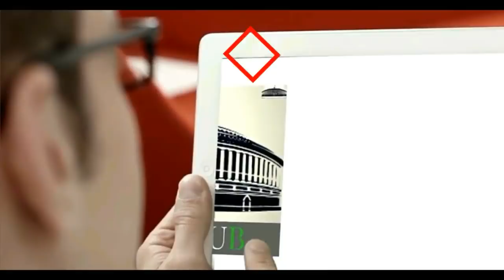भावुक हुए ज्योतिरादित्य सिंधिया, कहा- सेवा करने का नहीं मिला सौभाग्य, मेरे मन में बहुत पीड़ा है !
"ये आप विश्वास रखिए - मैं कल भी आपका था, आज भी आपका हूँ और जीवन की आखिरी सांस तक आपके बीच मे ही रहूँगा"।

मुंगावली विधानसभा क्षेत्र में बाढ़ से प्रभावित फसलों के निरीक्षण के दौरान।

प्राथमिक स्तर पर जिला प्रशासन से आग्रह करता हूँ कि बाढ़ से प्रभावित किसानों की फसलों का सर्वे कराया जाए और यथास्थिति से वाकिफ होकर किसानों को सहायता राशि दिलवाई जाए।

"आज मैं स्वयं मुख्यमंत्री जी से मिलकर मांग करूँगा कि बीमा की राशि भी जल्द से जल्द किसानों को दी जाए"।

"मैंने सदैव कहा है कि सुख के समय मे, मैं आपके बीच रहूँ या न रहूँ, लेकिन खुदा न करे क्षेत्र में कोई विपत्ति आये तब सिंधिया परिवार का मुखिया होने के नाते आपके बीच सदैव खड़ा रहूंगाI इस क्षेत्र से मेरा एक विशेष लगाव हैIआपकी हर पीड़ा को सुनना मेरा कर्तव्य ही नही मेरा धर्म भी है"।

.इस अतिवृष्टि में मैं आपके बीच मप्र शासन के राजस्व मंत्री को आपके बीच लाया हूँ ताकि वो आपकी समस्याओं को सीधे देखकर आपके लिए हर सम्भव सहायता उपलब्ध करवाए"।

ज्योतिरादित्य सिंधिया ने मुंगावली विधानसभा क्षेत्र में बाढ़ से प्रभावित फसलों का निरक्षण किया ! | भावुक हुए ज्योतिरादित्य सिंधिया, कहा- सेवा करने का नहीं मिला सौभाग्य, मेरे मन में बहुत पीड़ा है !

अशोकनगर जिले के मुंगावली विधानसभा क्षेत्र के मधुखेड़ी, किरौला, सेमरखेड़ी, नितार, डिचरी, संबलखेड़ा, गांव में आज बाढ़ से प्रभावित फसलों का निरीक्षण किया। अधिकारियों को निर्देशित किया कि एक एक किसान के फसल नुकसानी का शतप्रतिशत सर्वे सर्वोच्च प्राथमिकता से कर अपनी रिपोर्ट शीघ्र ही शासन को सौपें।संकट की इस घड़ी में प्रदेश के अन्नदाताओं के साथ हूं। उनके नुकसान की एक एक पाई का मुआवजा उन्हें दिलवाया जाएगा जो कि उनका हक है।
- JyotiradityaM  Scindia